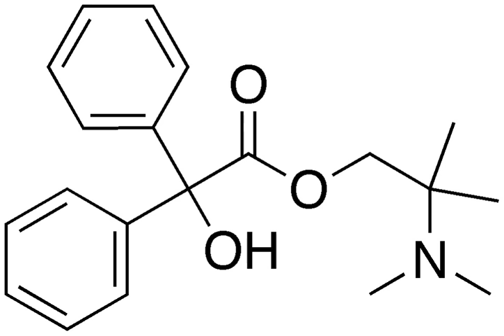Difemerine | Wikipedia audio article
This is an audio version of the Wikipedia Article:
Difemerine

SUMMARY
Difemerine is an antimuscarinic.